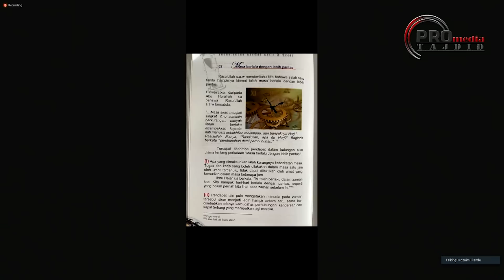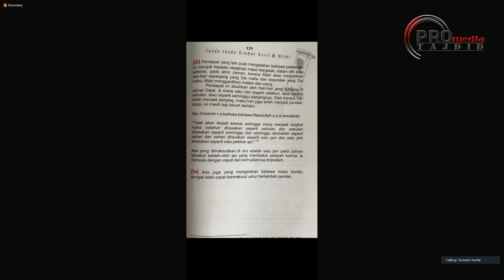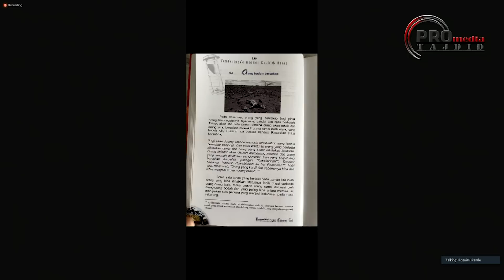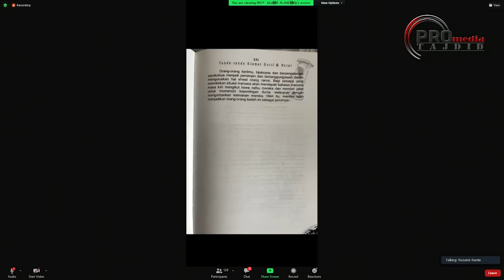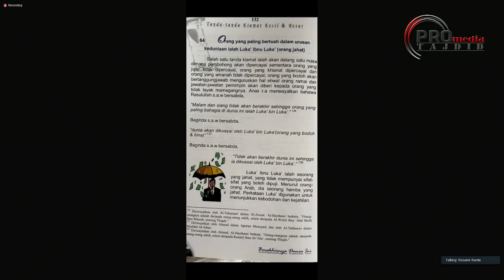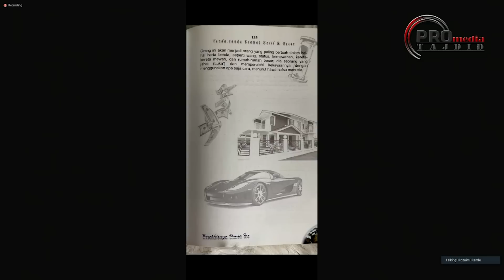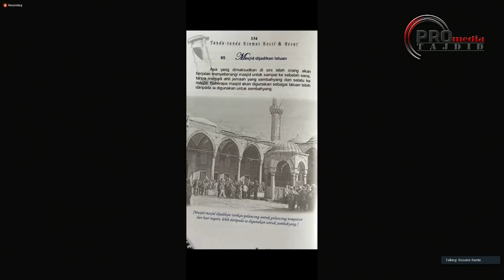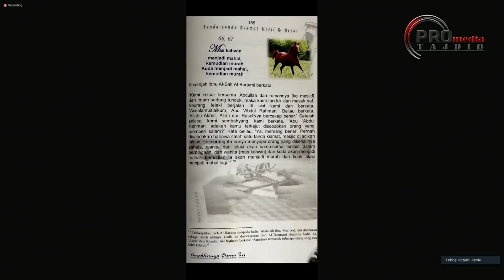08-01-2023 Dr. Rozaimi Ramle: Berakhirnya Dunia | Tanda-Tanda Kiamat Kecil Dan Besar ( Siri 14)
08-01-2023 Dr. Rozaimi Ramle: Berakhirnya Dunia | Tanda-Tanda Kiamat Kecil Dan Besar ( Siri 14)